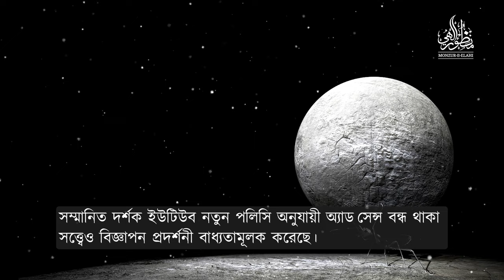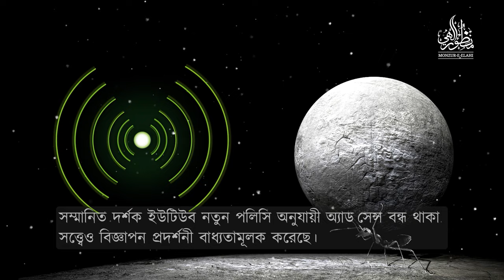অজান্তে যে শির্ক হচ্ছে তা থেকে বেঁচে থাকার উপায় ।। Dr. Mohammad Monzur-E-Elahi